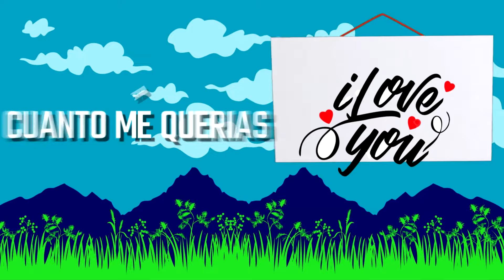DESCUIDE VIDEO LYRIC CONJUNTO NUBE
informes y contactos directos